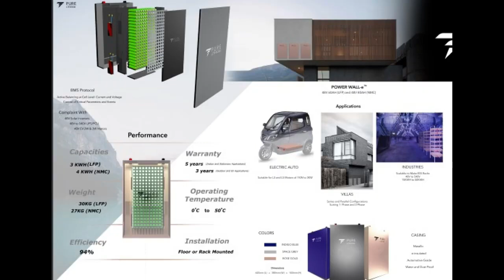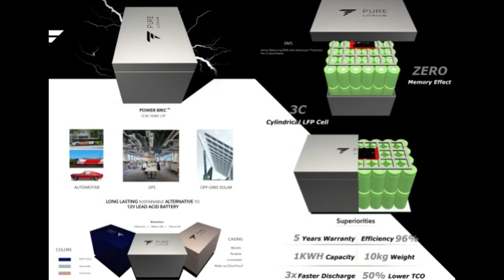भारत की पहली सेल्फ रिपेयर इलेक्ट्रिक व्हीकल बैट्री || BATTERY TECHNOLOGY || SINGH AUTO ZONE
Welcome to SINGH AUTO ZONE, in this YouTube channel we share Latest Electric Vehicle news and updates along with latest battery technology and Renewable energy update. In this video we share latest battery technology update. develop by Indian startup Pure Ev self repair battery.